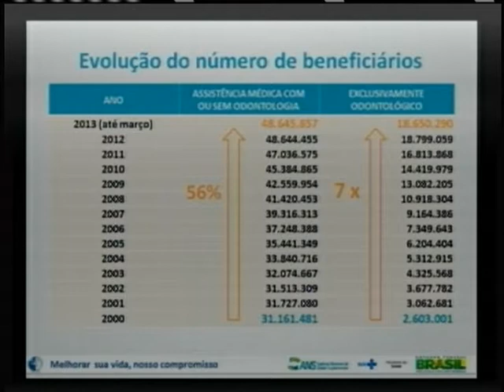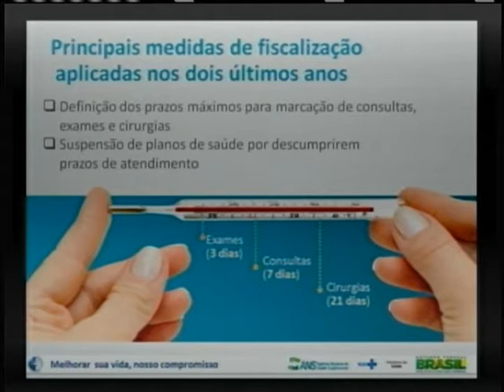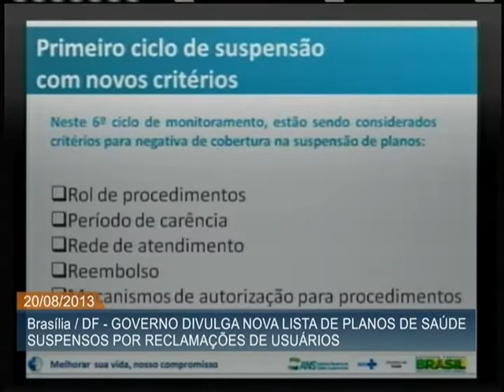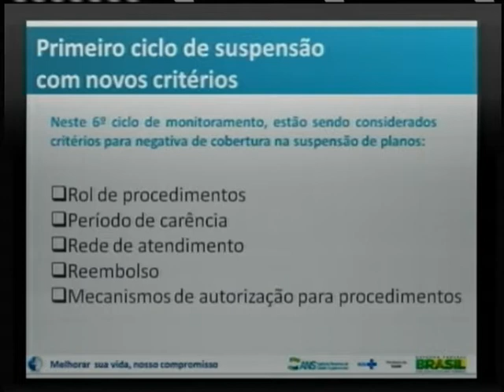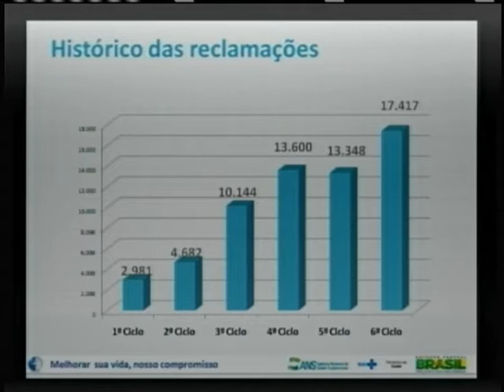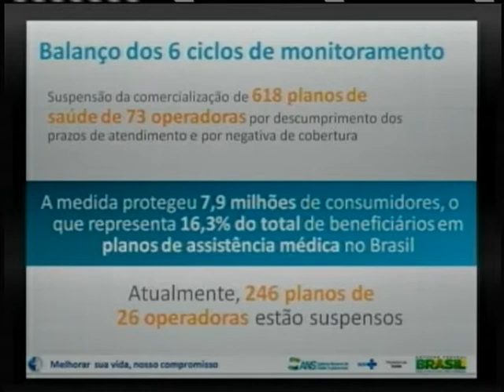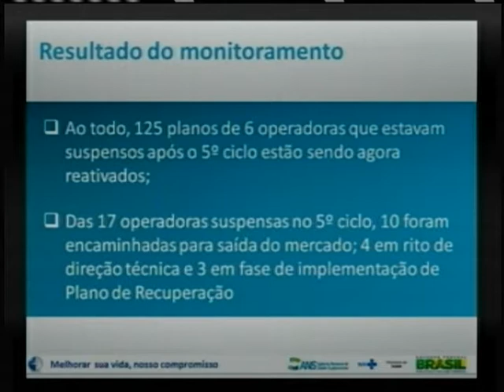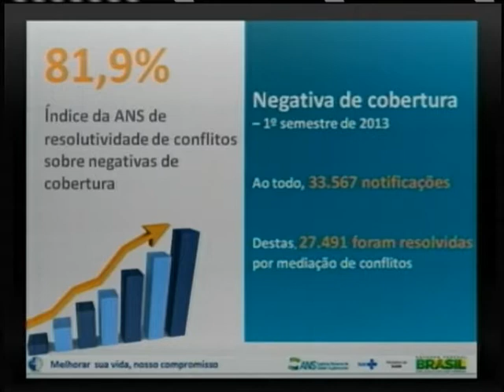Mais de 200 planos de saúde de 21 operadoras têm comercialização suspensa pela ANS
ATIVIDADES DO GOVERNO - 20.08.13: A Agência Nacional de Saúde Suplementar (ANS) suspendeu a comercialização de 212 planos de 21 operadoras de saúde. A agência e o Ministério da Saúde fazem o monitoramento das prestadoras desde 2012 e, ao todo, já suspenderam a comercialização de 618 planos de 73 operadoras. Os critérios adotados para a suspensão são o descumprimento dos prazos estipulados pela ANS para marcação de consultas, exames e cirurgias, além de demais itens relacionados à negativa de cobertura como: o rol de procedimentos, o período de carência, a rede de atendimento, o reembolso e o mecanismo de autorização para os procedimentos. A lista dos planos suspensos pode ser consultada no